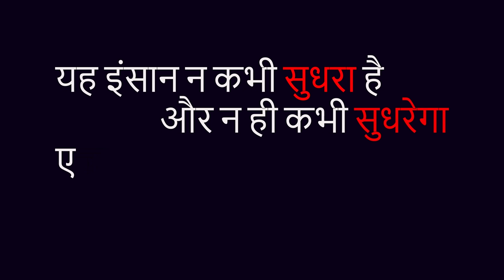coronavirus ki kahani | cartoon | hindi kahani 2020 | moral kahani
coronavirus artwork made by anil prajapat.

👏👏👏👏👏(special credits)👏👏👏👏👏

all the above websites are really awesome.these website contains amazing music and sound effects.
go and check it out if you want.

graphics credit